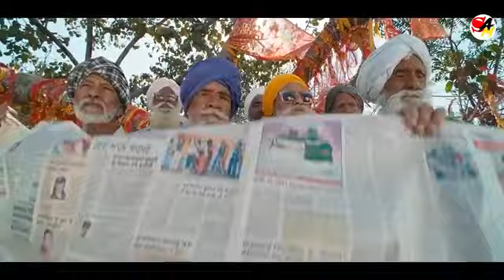Ajay Devgn & Madhavan | Shaitaan 2024 | New Bollywood Action Hindi Movie